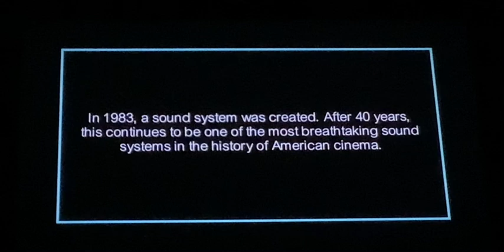IMAX/THX: Spatial Audio/Warner Bros/Legendary Pictures (Getter Robo IMAX Variant)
Taken From MonsterVerse Legendary Pictures Getter Robo (American Live Action) (TBA) (IMAX/THX Print)

Rated: PG-13
Genres: Action / Adventure / Sci-Fi
Release Date: unknown

Country of origin: United States / Japan

Language: English, Khmer, Irish, Mandarin, Inuktitut, Croatian, Serbian, Castillo, German, Hebrew, Portugues, Cantonese, Animalese, Thai, Japanese, Canadian, Asian, Kannada, Telugu, Urdu, Tamil, Malayalam, Brasil, ASL, Italian, Castellano, Yoruba, Haitian Creole, Hindi, Nepali, Dutch, Chinese, Australia, Swedish, Beijing, Egyptian, Korean, Russian, Mexico, French and Spanish

Production Companies:
Warner Bros. Pictures
Alcon Entertainment
Legendary Entertainment
Toei Animation
TSG Entertainment
Atlas Entertainment
Rideback
Vertigo Entertainment

Distributors:
Warner Bros. Pictures (TBA) (Worldwide) (theatrical)
Toho-Towa (TBA) (Japan) (theatrical)
HBO Max (TBA) (Worldwide) (all media)
Crave (TBA) (Canada) (TV)
Universal Pictures (TBA) (Asia) (theatrical)

Aspect Ratio:
2.55:1
1.90:1 (IMAX Digital & non-GT Laser)
1.43:1 (IMAX GT Laser)
1.85:1 (THX Version; some scenes)
1.78:1 (RealD 3D / 4DXScreen / Dolby Atmos / 4DX Version)
1.85:1 (Masterimage / MX4D / 4DE-Motion / Cinemark XD Version)
5.12:1 (Screen X Version)

Note 2: Alcon Entertainment, Atlas Entertainment, Rideback and Vertigo Entertainment will appear in the end